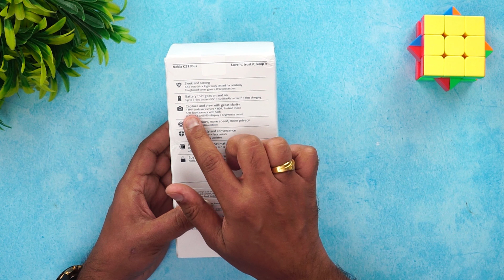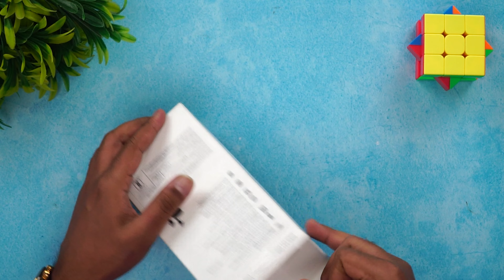വീണ്ടും നോക്കിയ! Nokia C21 Plus Unboxing and Hands on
Nokia C21 Plus Unboxing and hands on in Malayalam